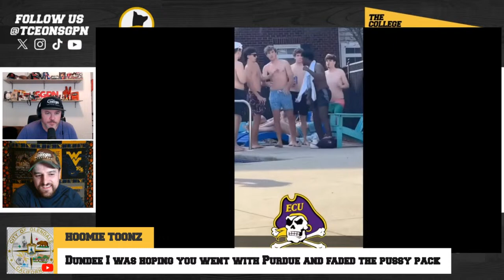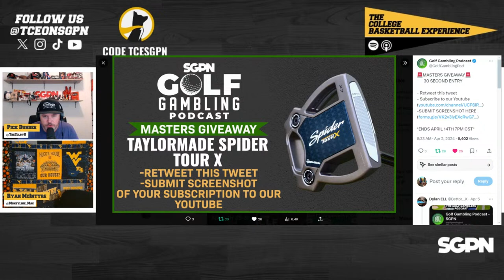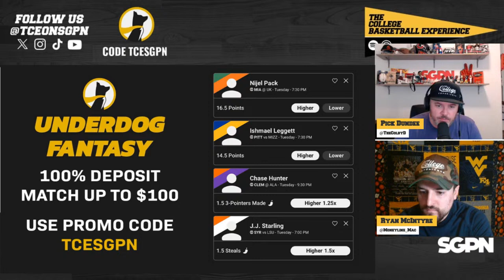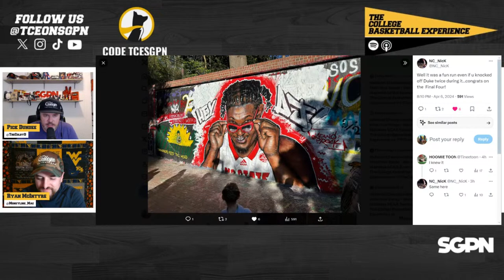National Championship Picks & Final Four Recap - March Madness | The College Basketball Experience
The College Basketball Experience (@TCEonSGPN) of the Sports Gambling Podcast Network recap Saturday's games in Phoenix. On the show Colby Dant (@TheColbyD), Ryan McIntyre (@Moneyline_Mac), and Noah Bieniek (@NoahB77_) discuss how we ultimately ended up with UConn vs Purdue and what this will mean on Monday night?

Can the UConn Huskies pull off the first back to back National Championships since Billy Donovan and the Florida Gators? Where does this Huskies team stack up with the great teams of the past? Can Tristan Newton make it back to back Final 4 MVP's? How healthy is Donovan Clingan's right hand? Is Dan Hurley on the verge of the Mount Rushmore for College Basketball coaches?

Will the Purdue Boilermakers complete the full redemption tour from last year's embarrassing loss in the 1st Round? Can Zach Edey add a National Championship to his back to back National Player of the Year collection? Will Matt Painter get this proud program over the hump for their first National Championship ever? Will the Big Ten finally end their Championship drought?

We talk about it all on the College Basketball Experience!